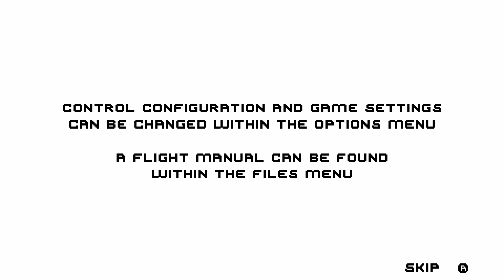Risk System Nintendo Switch Gameplay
Gameplay of Risk System on Nintendo Switch (no commentary). Release date: July 15, 2021. Price: $9.99 / £8.99 / 9.99€. Game file size: 206 MB. Publisher: Hidden Trap/Newt Industries.